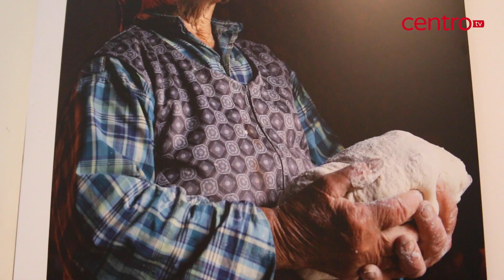O olhar intimista de Jorge Bacelar pelo mundo rural